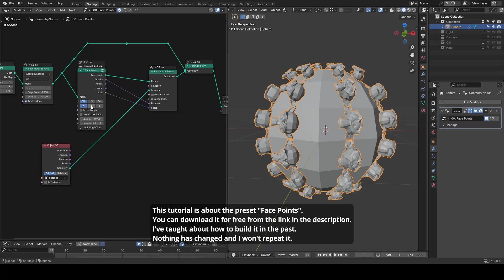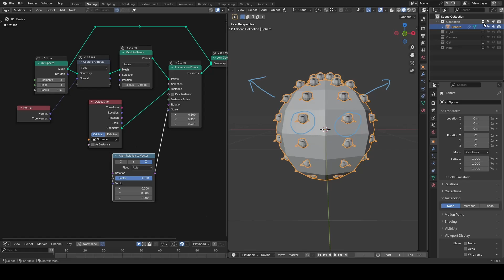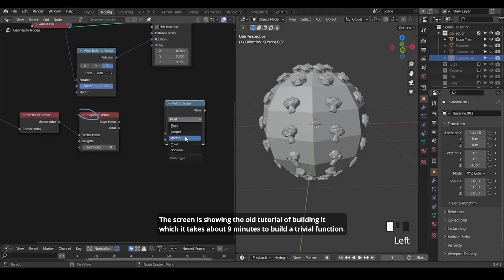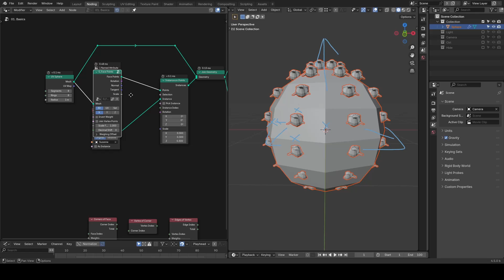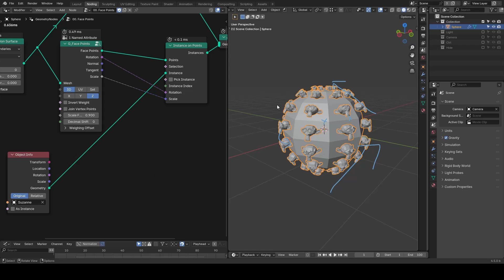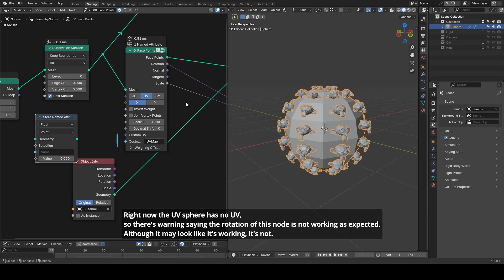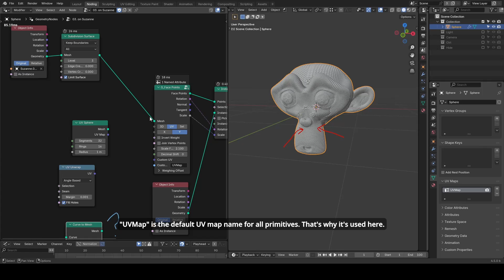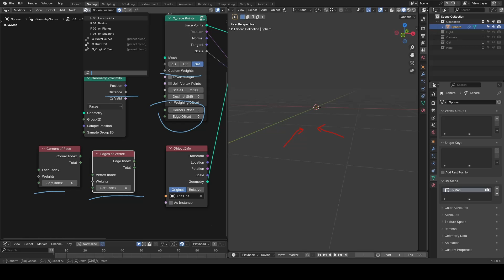[Tut] Face Points: Instance on Faces with correct Rotation - Blender Geometry Nodes Preset 4.5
[Noding] means live-noding which is generally unvoiced.
if an animation/demo title contains "Noding-Product" at the end, it means at least recordings are made, whether voiced or not.
Blender 4.5
00:00 Usage of Align Rotation to Vector
02:00 Importance of Mesh Tangent
03:10 Face Points Preset
03:40 3D position for Edge Weight.
05:00 UV coordinates for Edge Weight
07:00 Rotate Rotation and Face Area Scale output